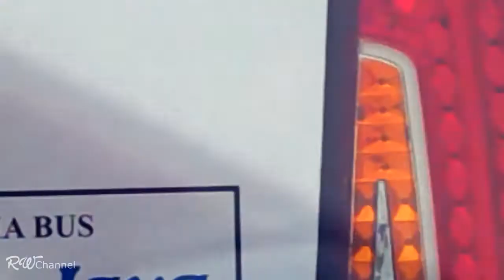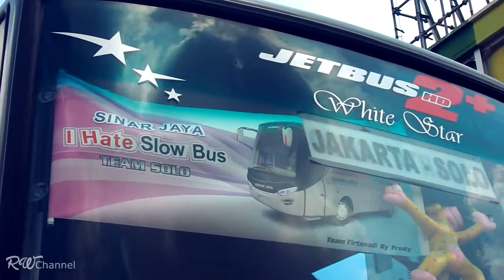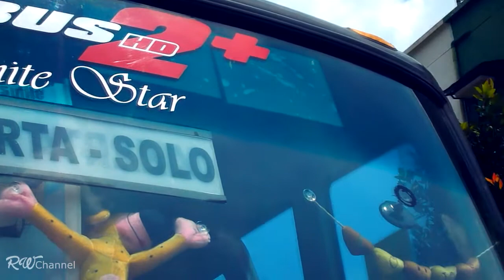SINAR JAYA 27 RC (WHITE STAR) - REVIEWBUS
Kali ini saya MeRiview Sinar Jaya 27 RC - Atau biasa di panggil dengan Julukan WHITE STAR , JAKARTA - SOLO Lokasi Parkiran bus tepatnya di Hj.Mencong Ciledug,